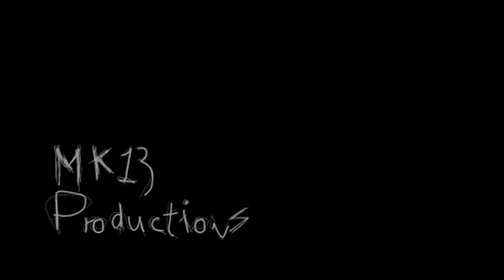Isolation TRAILER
Bettina Stang Løberg
Aladdin Alisic
Kristoffer Johnsen
Ask Butveit Borglund
Are Brabæk Evensen
Mikael Skjæraasen Ahmed Khan